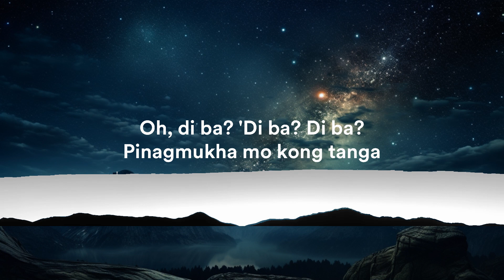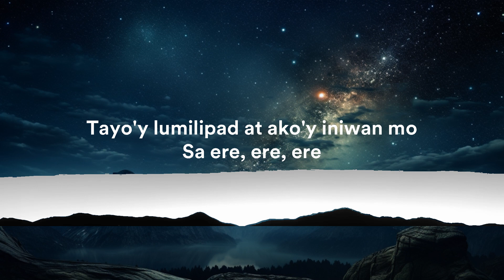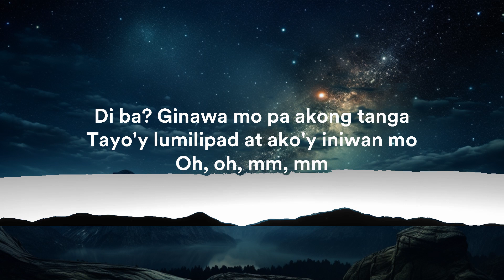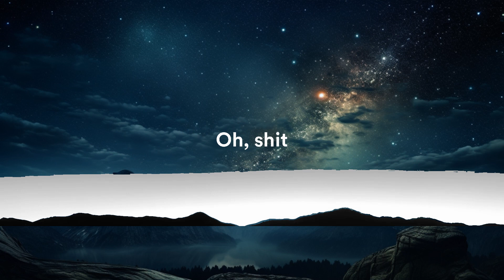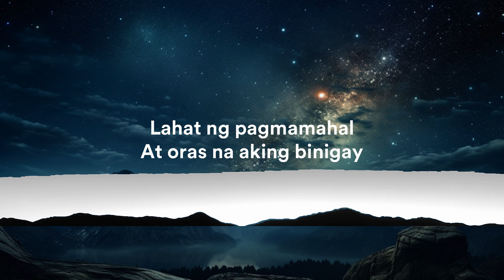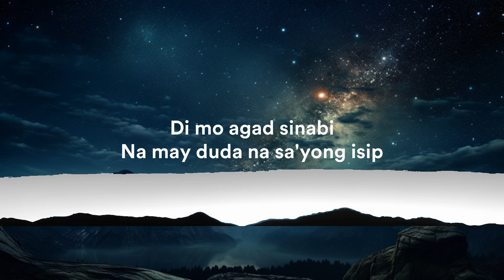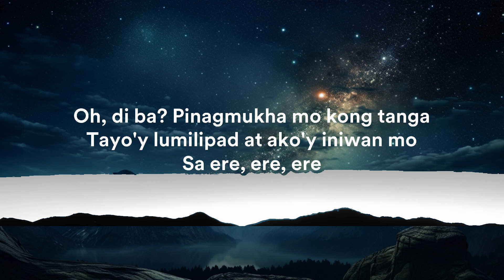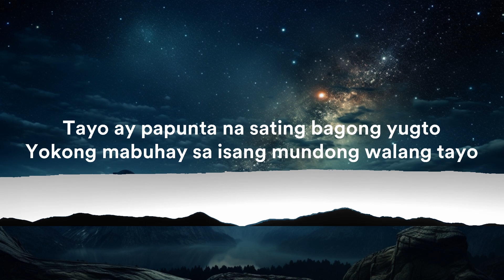juan karlos - ERE (Lyrics) "tatlong bilyon ikaw lang ang aking gusto" | 15 MIN